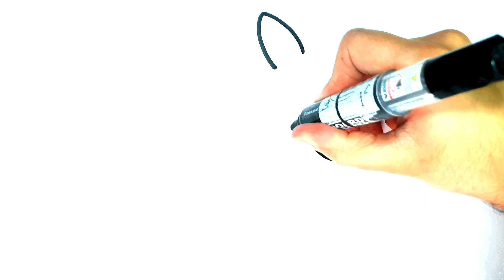COMMENT DESSINER UNE LICORNE